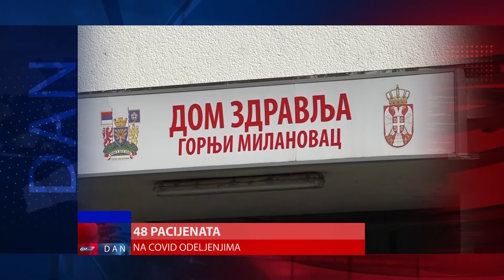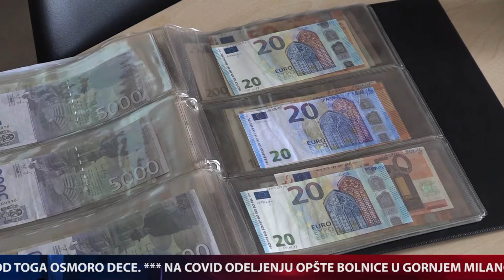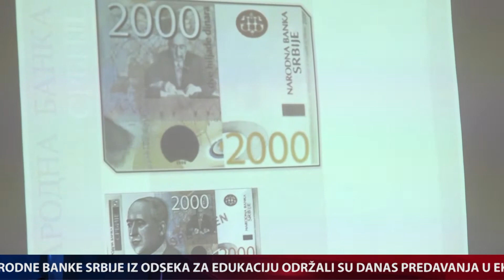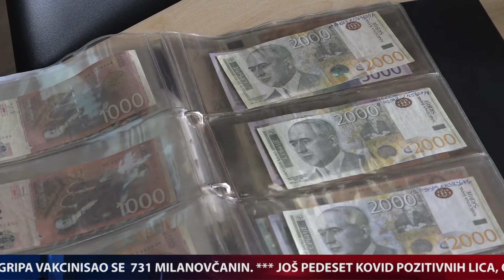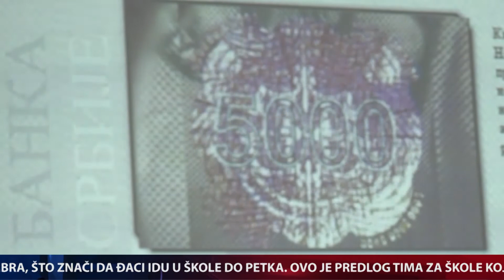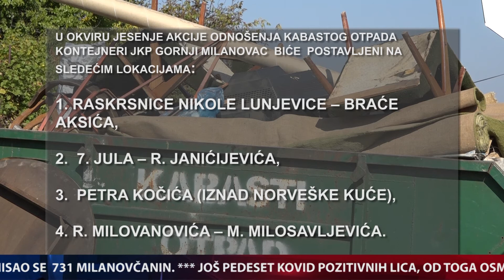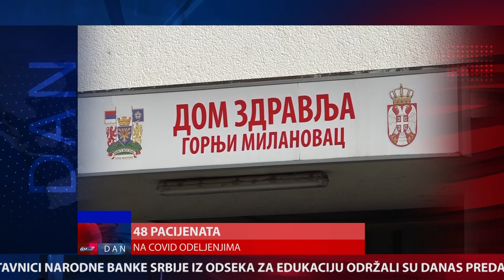DAN / 02. 11. 2021. / TV GM Plus